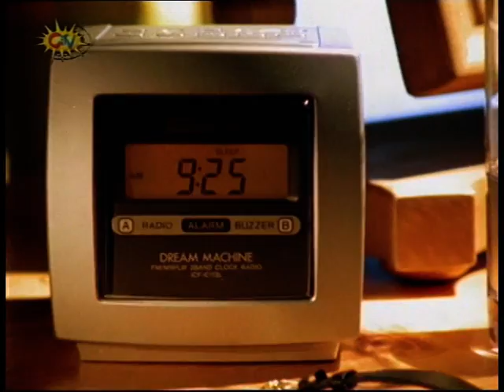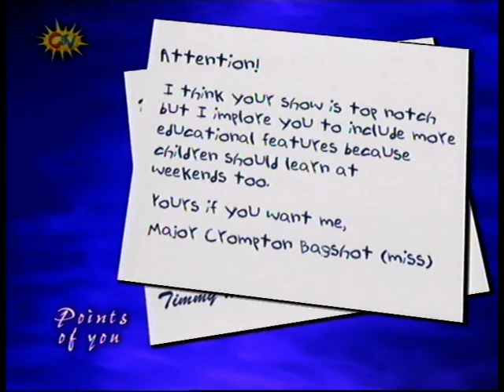SMTV Live - Opening titles / Baad TV